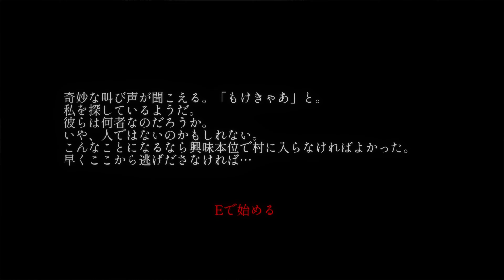亡怪狂村 Mokekyaa Mura 🌸 Japanese Horror FROG VILLAGE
Please Support the Developer and the Game :)